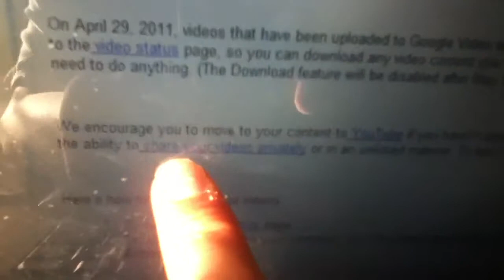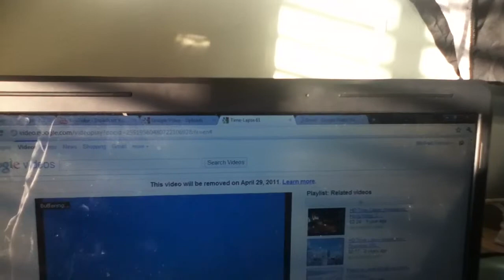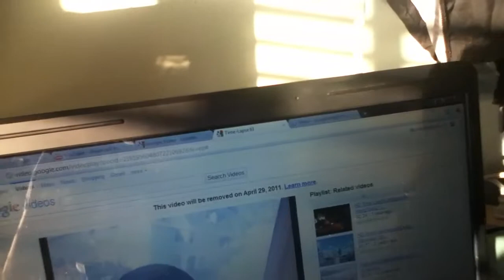Old Time-Lapses!!!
I probably almost have 200 videos now!